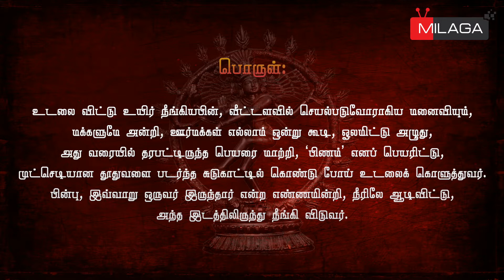முதல் தந்திரம் | யாக்கை நிலையாமை | பாடல் : 33 | திருமந்திரம் | Thirumandhiram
These Tamil literary verses written by Thirumoolar belongs to Thirumandhiram which is the Tenth Thirumurai of Saiva Literature.

Division : 1

Chapter :  The unstable body

“After the soul leaves the body, the wife and the people in the house, the neighbors all gather together, weeping, and will change the name as ‘dead body’, will burn it in the cremation ground. Then, without the thought of what has happened, they will dive into the water and move away.”